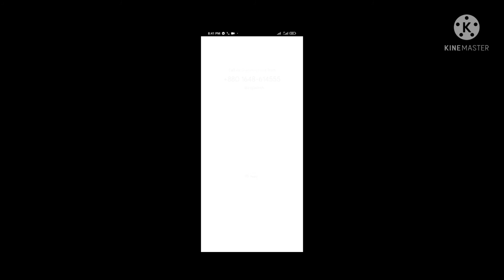pro vs noob